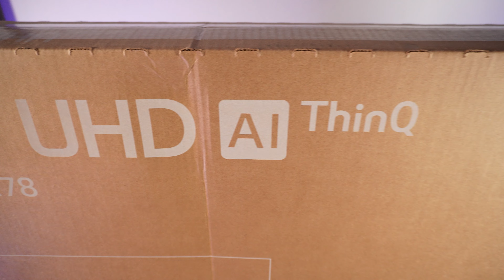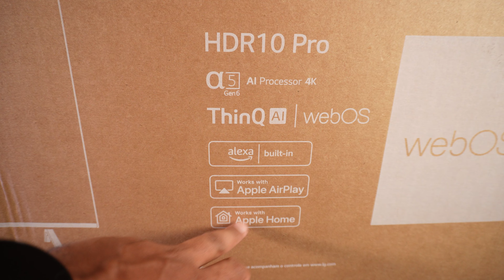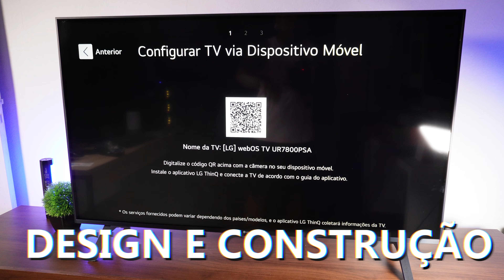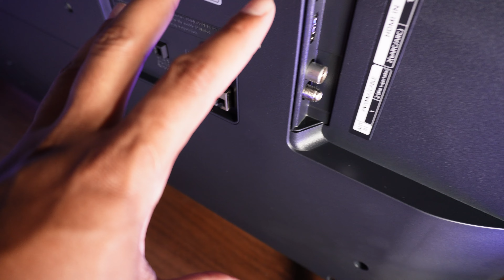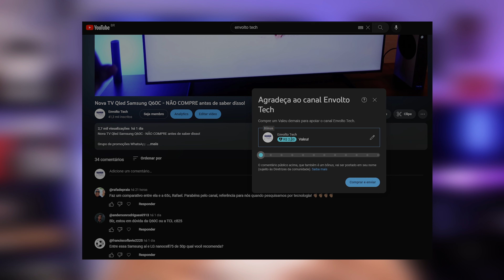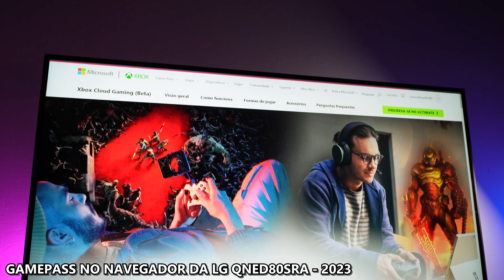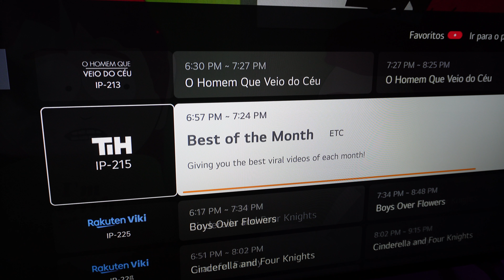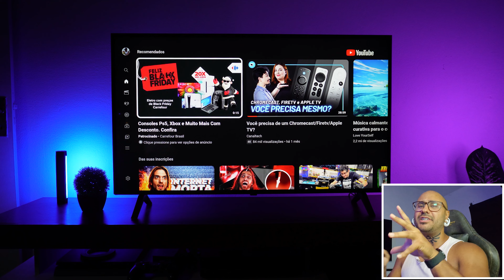Unboxing e primeiras impressão da TV 4k LG UR7800 ! A Tv da LG mais vendida!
LG UR7800